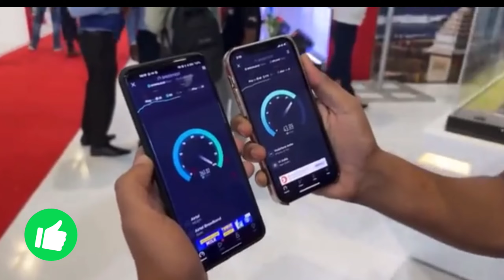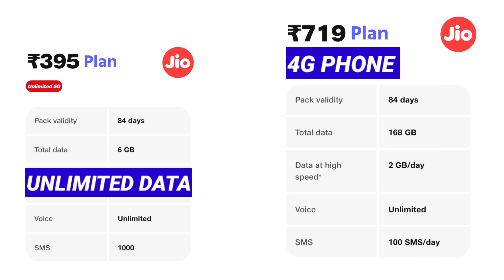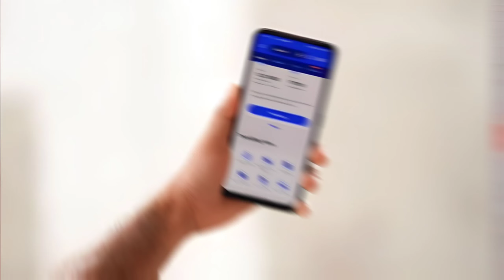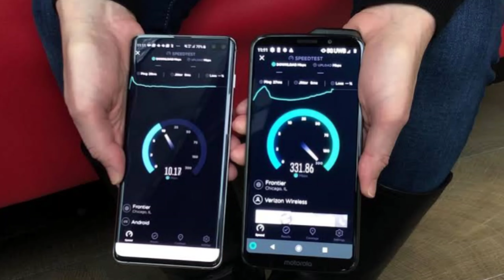Jio 4G Se 5G Ka Recharge Sabse Sasta Kyu Hain 4G Me Nahi 395 Me Unlimited 5G Data 84 Days 5G Plans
Jio 395 Me Unlimited 5G Data 84 Days
Jio 395 Me Unlimited 4G Data 84 Days
Jio Sabse Sasta Recharge
Jio 5G Sabse Sasta Recharge 2023
5G Recharge Plans
4G Recharge Plans
5G Unlimited Data Offer
4G Unlimited Data Offer
Jio 5G Welcome Offer kab Band hoga
Jio Unlimited 5G Data Offer Activate
Jio 5G Data Offer
Jio Free Data Offer
Jio 4G Unlimited Data Offer
Jio 4G Phone Plans 2023
Sabse Sasta Plans 4G Vs 5G